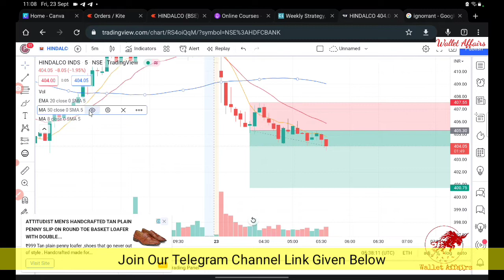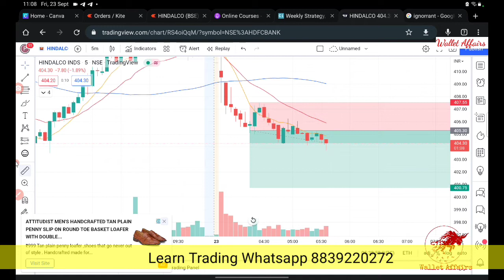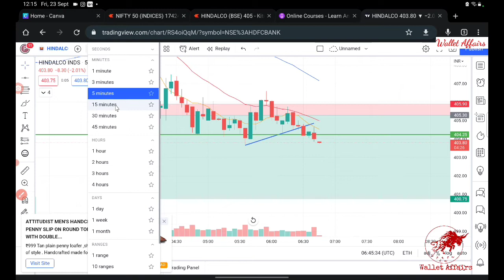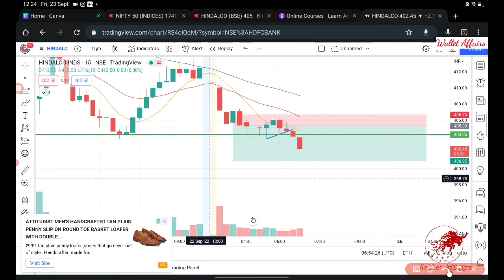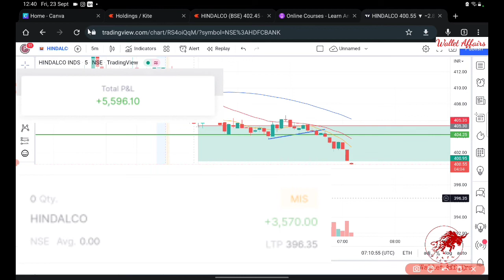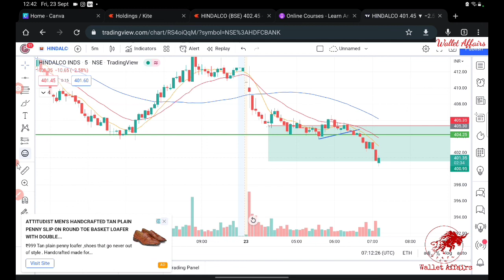Live Trade Analysis | How Professional Trader Think While Trading | My Trade - 1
D.M. To Learn Trading:-

Join Our Premium Group + Other Benefits (Lifetime Free) by opening a Demat Account👇
💖 Angel one:- (Get free demat account + 0 brokerage charge on Holdings + No AMC charges for 1 year + Lifetime Free Advisory From Reputed Market Experts + Lot More)

💖 Alice Blue:- ( Free Demat Account + Lowest Brokerage Account + OPEN ₹0 Brokerage on Holdings And more Benefits Upto 8000₹)

IMPORTANT:- After opening the demat account from any of the above links, please let me know about it.

Important Playlists you Must Watch (Not to be ignored If you are serious about Stock Market)👇👇💐👇👇

(After watching This playlist let me know if you want to learn further trading from me, let me know on Instagram @wallet.affairs or @trader.palash)

Copyright:- Wallet Affairs

earn regular income from stock market
how to earn from the stock market
how to earn from share market
how to earn money from share market in hindi